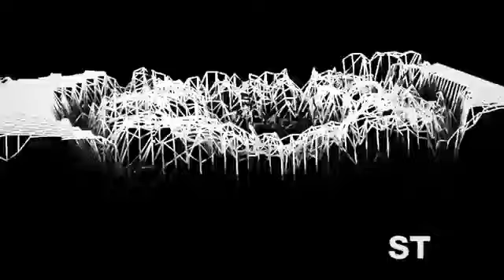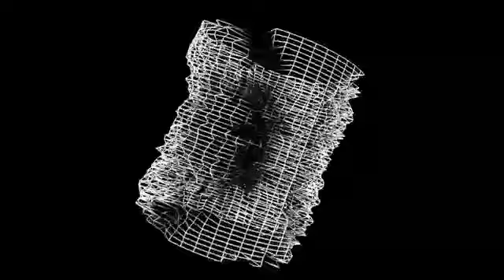Grum - Stay (feat. Natalie Shay)